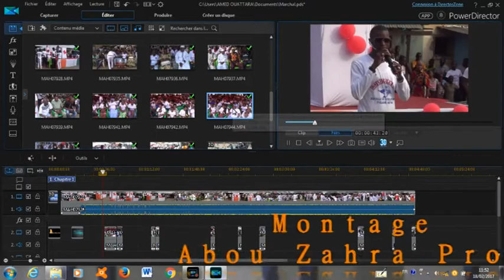Prestation de Zikiri Marchal Siaka Sidibe à la fête des jeunes de Vietnam